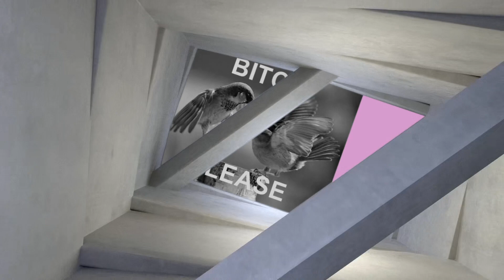The Libra Lounge - 49 - Erica Rose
On this episode, we have two amazing guests.  First, from the TV shows "The Bachleor" and "You're Cut Off", we have Erica Rose in studio.  Erica talks with Keisha about reality TV, running a law, and balancing all of that with being a mom.  Then Misty Daugereaux, the woman who was kicked out of a Texas City water park for breastfeeding her baby sits down to give her side of the story unrestrained and uncensored.  Enjoy the show!